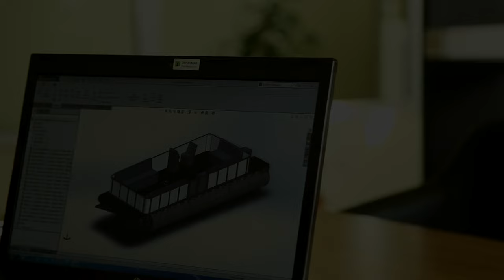PN Metal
PN Metal is factory for sheet metal fabrication located in Ohrid, Macedonia. Founded in 2004 with private investment. With main production of pellet stoves of 4000 per month is among top producers in EU.